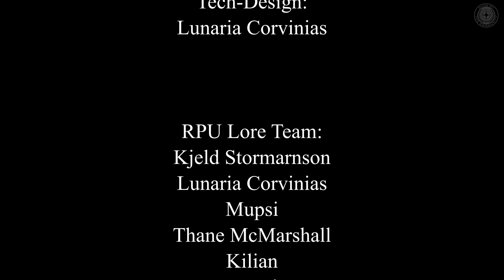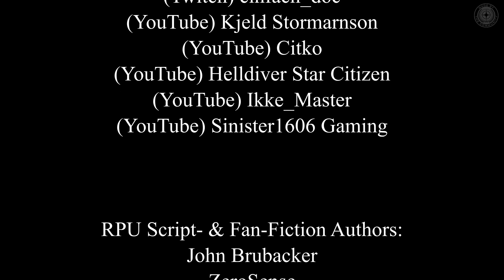[Logbuch 066] Der Schattenfresser Teil 1 | {Star Citizen Roleplay|GER}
Moin,
Mein Name ist Kjeld Stormarnson und ich halte Bruchstücke meiner Abenteuer in Logbüchern fest. Dieser Startimpuls leitet das erste gemeinsame Abenteuer ein.
Eine Side-Story beginnt, die einem früher oder später einholen wird!

Star Citizen Patch:                           PU 3.14.1 (LIVE)

Roleplay Universe Phase:               RPU 3.4
OPEN VERSE
Werde ein Teil einer riesigen Star Citizen Roleplay Community aus mehreren Gruppierungen, Einzelpersonen und Projekten! Lebe Deinen Alltag und finde über das RP Zugang zu den großen Storylines!

CROSS-ROLEPLAY
Dein Charakter oder deine Orga besitzt eine coole Geschichte? Melde Dich bei mir und lass unsere Storyline aufeinander treffen.

[SC KANTINE]
Finde uns auf der Star Citizen Kantine! Halte mit uns Kontakt und fieber in den unterschiedlichsten Story-Community Events mit!

Du stehst auf makabere und blutige Videos/Streams? Oder du willst Lunarias Reise durch das Verse von Star Citizen verfolgen?
Diverse Kontaktmöglichkeiten:

Du möchtest unseren Roleplay Abenteuern beitreten oder stehst kurz davor dir Star Citizen anschaffen zu wollen.

All rights of Star Citizen belong to Cloud Imperium Games II